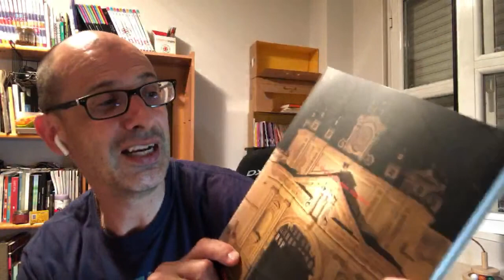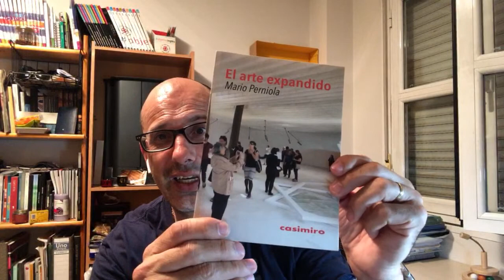¿Existen las buenas prácticas?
Nuestro directo sobre buenas prácticas en centros de arte y transparencia en la gestión pública.
Con un montón de cuestiones interesantes sobre el tema. Gracias por vuestras preguntas

ARTE, ESTÉTICA FREAK Y MEDIOS DE COMUNICACIÓN